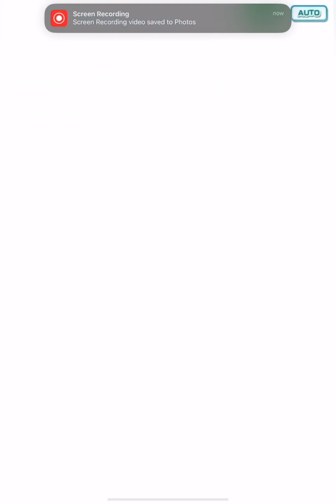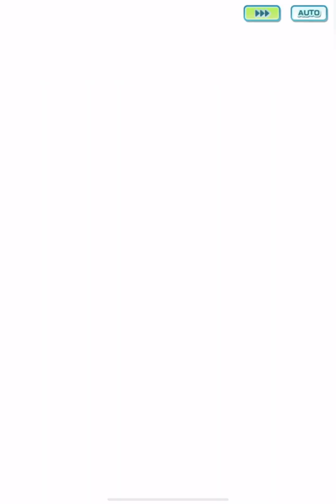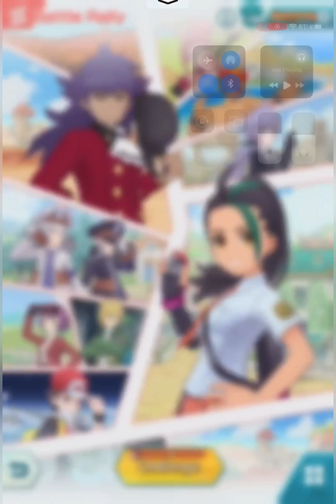Pokemon Masters EX Battle Rally Attempt 10